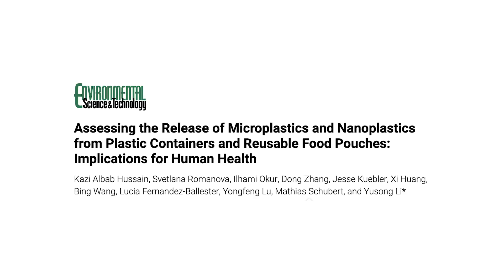Toxicologist on How to Avoid Toxins in Everyday Life | Shawn Stevenson & Dr. Yvonne Burkart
In this episode, you’ll discover:
* How Dr. Burkart became interested in the field of toxicology.
* What toxicology actually is.
* The origins of plastics, and the implications of their overuse.
* How plastic food packaging can disrupt your hormones.
* The major problem with BPA free plastics.
* How exposure to toxic chemicals is impacting fertility rates and cancer rates.
* Why plastic can create an inflammatory response in the body.
* What lab created flavors are, and how they can hijack your tastebuds.
* Why indoor air quality can be 3-5 times worse than outdoor air.
* What you need to know about fragrances in products.
* Simple ways to improve your air quality.
* The top two ways your body is exposed to chemicals.
* Factors to consider about burning candles.
* What glutathione is, and its role in the body.
* How to naturally balance your body’s glutathione levels.
* The importance of sweating to detoxify your body.
* How to reduce your toxic load through changing your personal care products.
* The best materials to include in your bedding.
* What to consider when pricing lower toxin products.
* The first place you should begin replacing products.
* Why we need to demand transparency and testing from companies.

Timestamps:
00:00 - Intro
1:14 - Toxins
3:43 - Plastic problem
15:00 - The flavor/ fragrance industry
21:00 - Air quality
27:52 - Candles
29 :50 - Glutathione
37:23 - Skin products
43:30 - Sleep products
51:45 - Toxic companies